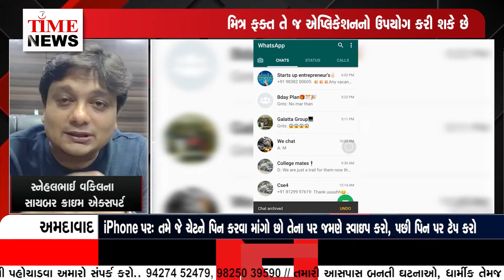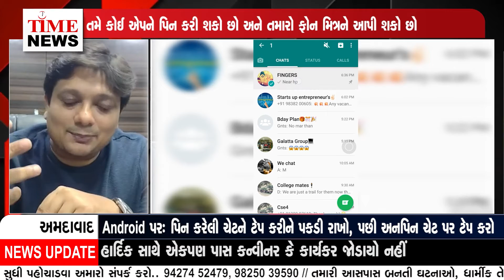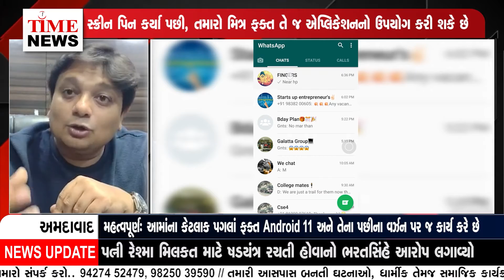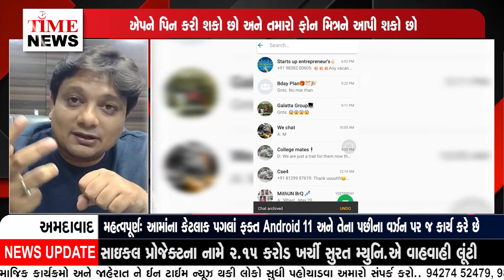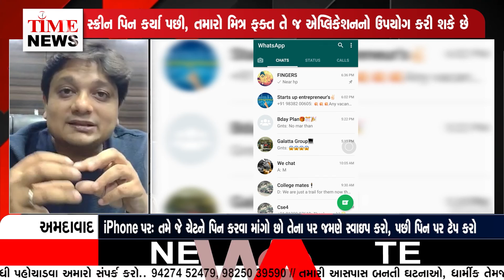તમે કોઈ એપને પિન કરી શકો છો અને તમારો ફોન મિત્રને આપી શકો છો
સ્ક્રીન પિન કર્યા પછી, તમારો મિત્ર ફક્ત તે જ એપ્લિકેશનનો ઉપયોગ કરી શકે છે